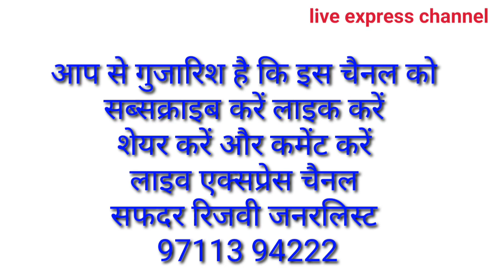तीसरी लहर से पहले याद रखें कुछ बातें Dr A P Sharma | third wave | children | covid-19 third wave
तीसरी लहर से पहले याद रखें कुछ बातें Dr A P Sharma _तीसरी लहर _बच्चों पर असर _क्या करें एहतियात
डॉक्टर ए पी शर्मा से बातचीत की गई है कि तीसरी लहर आने से पहले किन बातों को याद रखा जाना चाहिए देखें पूरी वीडियो।
Live Express channel आपको देता है सच्ची खबरें। ऐसी सच्ची खबरें जिसको नेशनल मीडिया या गोदी मीडिया दिखाने से बाज आता है। हम दिखाते हैं हर खबर जो सच हो। ख़बरों का बिल्कुल नया अंदाज । यू ट्यूब प्लेटफॉर्म पर आपको मिलेंगे दिलचस्प और EXCLUSIVE इंटरव्यू। राजनीति, देश-विदेश हर तरह की ख़बरें। खबरों का निष्पक्ष विश्लेषण वगैरह।